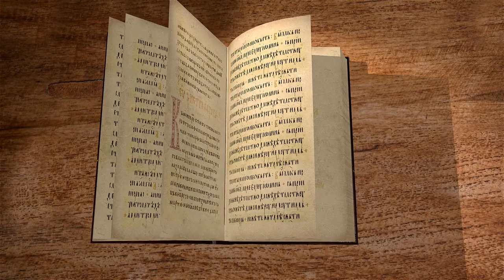Книга Премудрости Соломона. Глава 2 "Размышления неправо умствующих" Дмитрий Георгиевич Добыкин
Команда Экзегет.

В сегодняшнем видео говорим о 2-ой главе и касаемся следующих тем:

🔸 О трех видах людей в Священном Писании по отношению к воле Божией
🔸 О том, кому посвящена вторая глава книги
🔸 О неправоумствующих
🔸 О первом аргументе неправоумствующих о том, что не нужно верить в Бога
🔸 Об интересных метафорах в этой главе
🔸 О мнении экзегетов о том, что оппоненты автора книги приводят философские взгляды, существовавшие в те времена
🔸 О настольной книге атеиста и бессмертии, описанном в ней
🔸 О частом аргументе от неверующих людей
🔸 О других аргументах от неверующих людей
🔸 О смысле человеческой жизни у неправоумствующих
🔸 О том, что неверующие предлагают испытать праведника
🔸 Об испытании Бога неправоумствующих
🔸 О том, как верующие влияют на неверующих
🔸 О фразе Иисуса Христа "вы - соль земли"
🔸 О том, что верующие являются солью, которая раздражает неверующих
🔸 О фразе "бедняк-праведник"
🔸 О фразе "не пощадим вдов и сирот"
🔸 О проявлении высшего нечестия
🔸 О фразе "сила наша да будет законом правды"
🔸 Об идее, что праведники не сопротивляются злу, поэтому надо быть сильными
🔸 Об обвинении в нетолерантности православных
🔸 О любви отца и матери
🔸 О том, что неверующие хотят чтобы не было верующих
🔸 О том, что аргументы неверующих ошибочные
🔸 О том, что злоба против Закона Божия не позволяет неверующим, грешникам познать Бога
🔸 О том, что грех - вещь, которая противится познанию Бога
🔸 О том, что Бог создавая человека, не хотел чтобы человек умирал
🔸 О духовной смерти
🔸 О том, что такое смерть в Библии
🔸 О словах Евангелиста Иоанна в Апокалипсисе о смерти